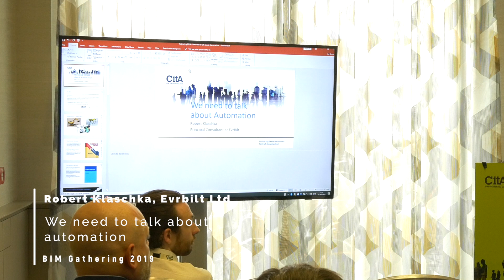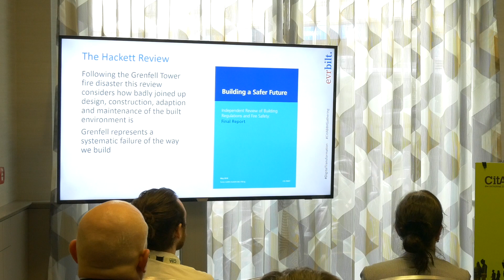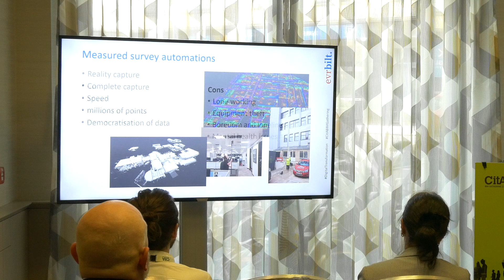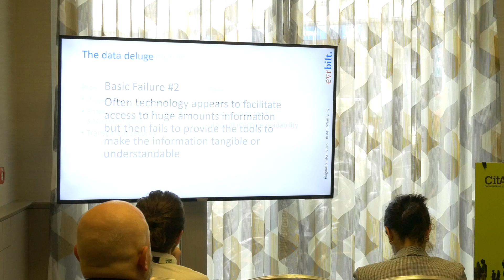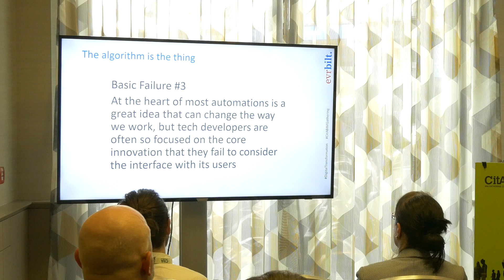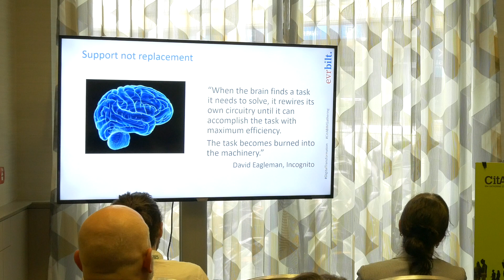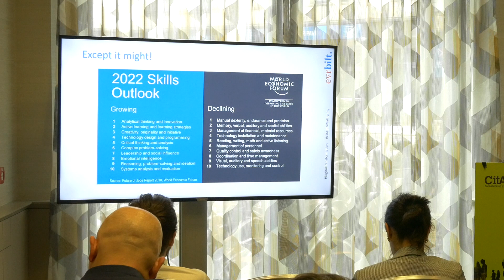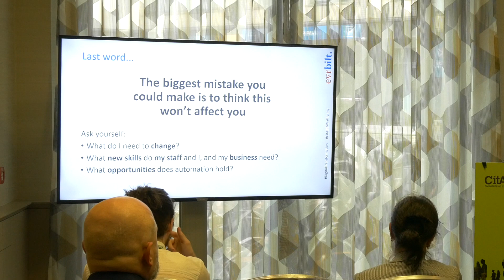Robert Klaschka, Evrbilt Ltd, CitA BIM Gathering 2019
We need to talk about automation